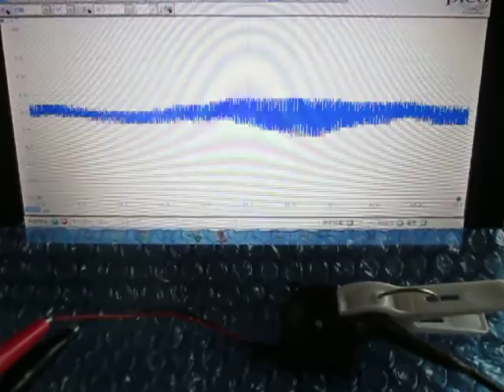超音波実験 Ultrasonic experiment ‹超音波システム研究所 ultrasonic-labo›